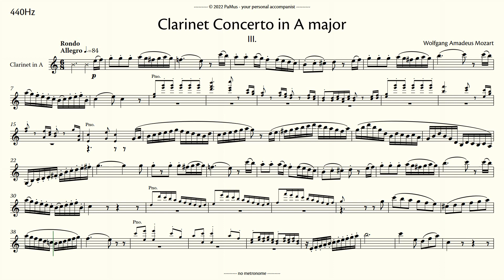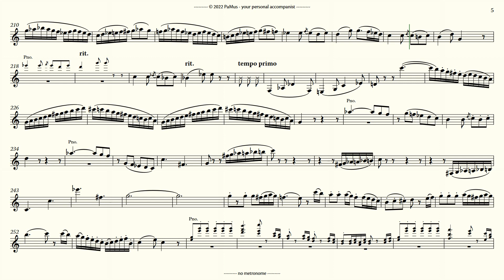W. A. Mozart: Clarinet Concerto in A major 3rd mvt Piano accompaniment 440Hz